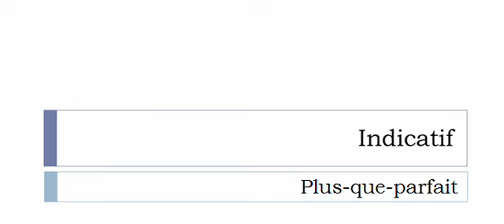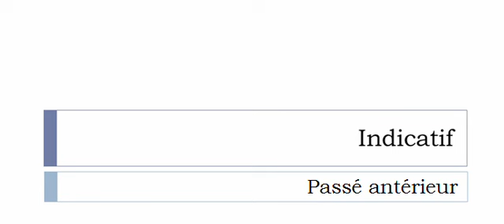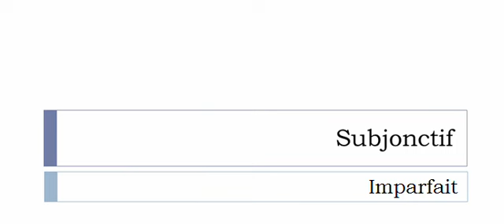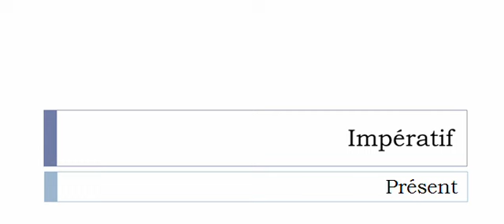Imparare il francese = Coniugazione = Clapoter